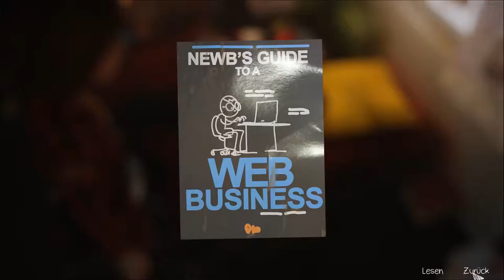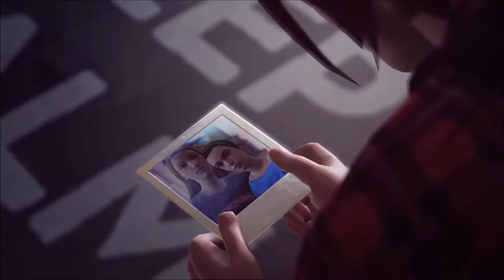Life Is Strange // William Lebt // Folge 14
Genre: Adventure
Entwickler: Raoul Barbet, Michel Koch
Publisher: Square Enix
Veröffentlichung:
Episode 1: 30. Januar 2015
Episode 2: 24. März 2015
Episode 3: 19. Mai 2015
Episode 4: 28. Juli 2015
Episode 5: 20. Oktober 2015
Limited Edition: 22. Januar 2016

►Teamspeak: Zockerbude.ts-protect.de